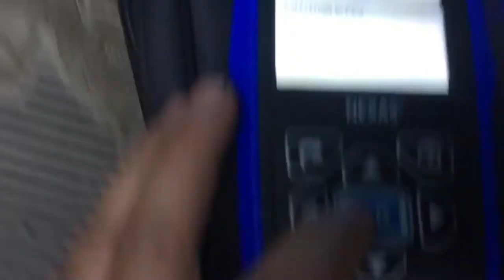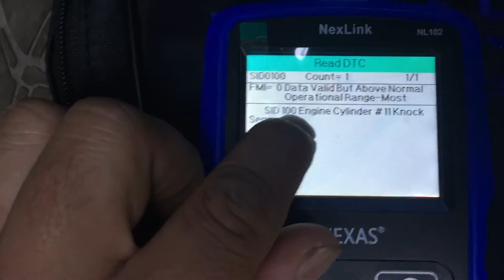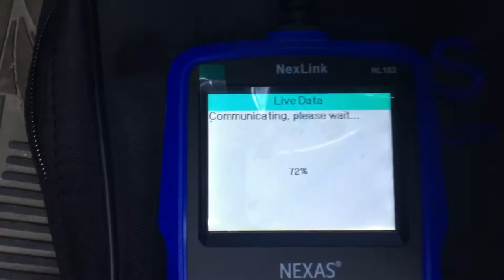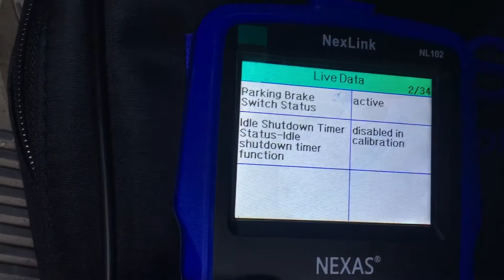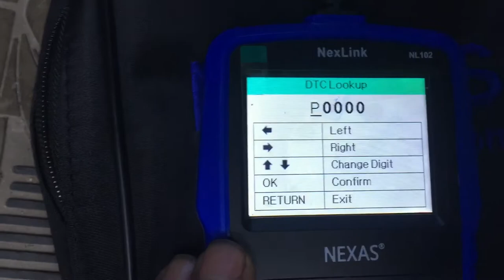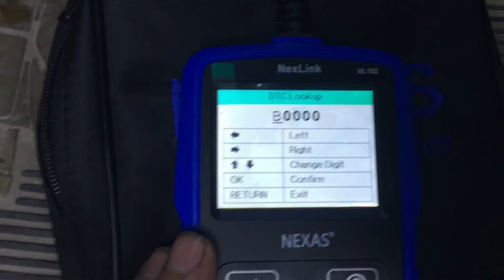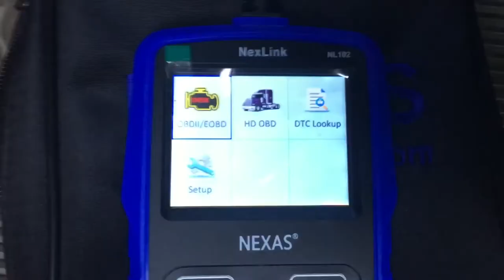Scanner lector de códigos para camiones grandes y pequeños cummins Detroit caterpillar Volvo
Está es la página para los códigos espero les ayude en algo )) internacional Freigthliner Mack Cummins caterpillar Detroit como kenworth peterbilt Volvo y muchos camiones con 6 picos y los demás sólo los injectores no pueden probar o testear